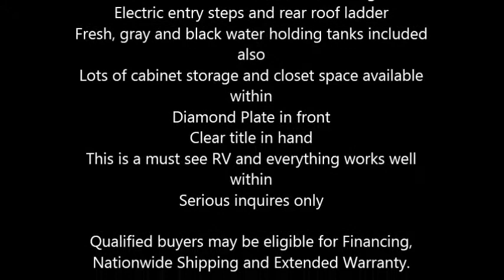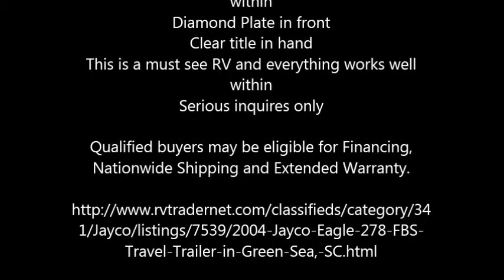2004 Jayco Eagle 278 FBS Travel Trailer in Green Sea, SC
2004 Jayco Eagle

30 feet in total length, the Eagle can accommodate up to 6 occupants comfortably
And, with a predominantly white exterior, the interior is a neutral and oak wood cabinetry
Standard features include a full kitchen that comes equipped with a refrigerator
Fiberglass sidewalls and rubber roofing equipped
3 burner hood stove range top, a convection oven, microwave and a large kitchen sink
Hood comes with light and vent
A huge Bay window in rear area
Queen size bed in full size private bedroom
An internal glass enclosed shower with tub, skylight, toilet and sink
Plus, an electric roof vent
1 slide out and 1 retractable awning